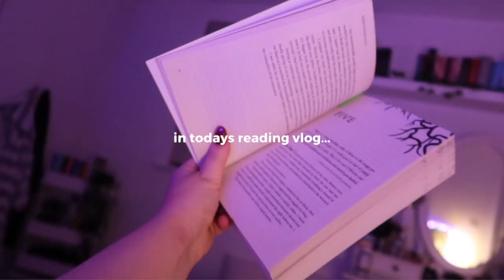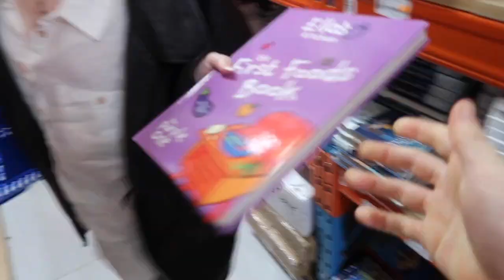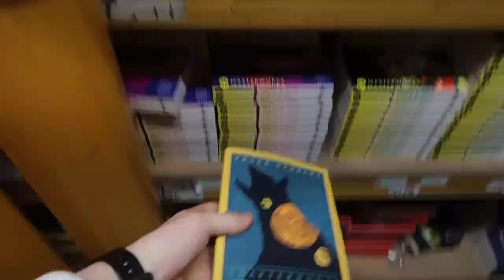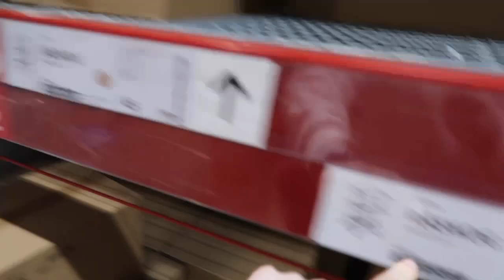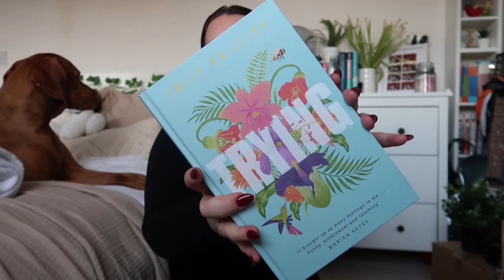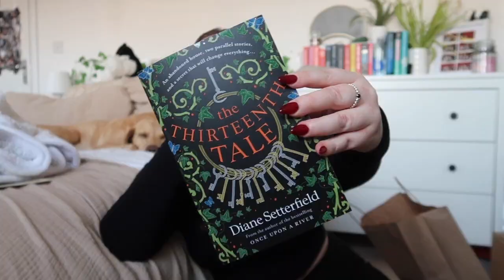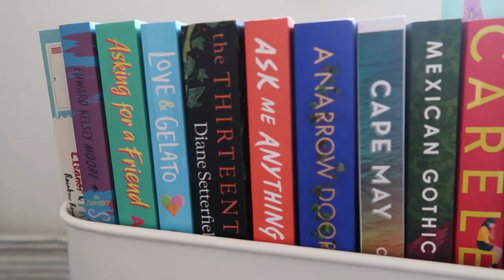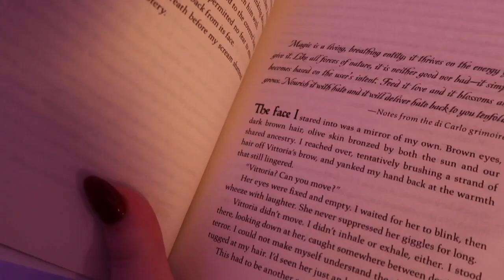THE ULTIMATE READING VLOG || tbr cart, shopping, haul & more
lets spend the day together shopping for books, building my tbr cart and find out what I'm currently reading

lots of love Eilidh xx